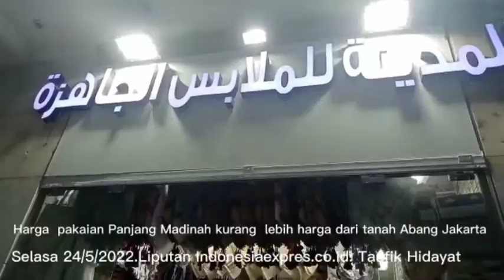Liputan Reporter Indonesiaexpres di Toko Baju Muslim Kota Madinah Arab Saudi